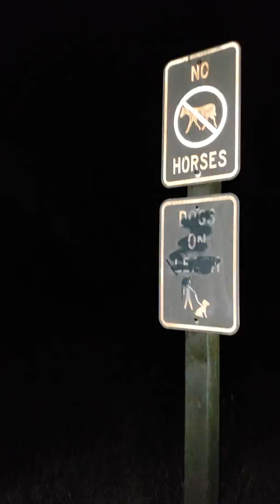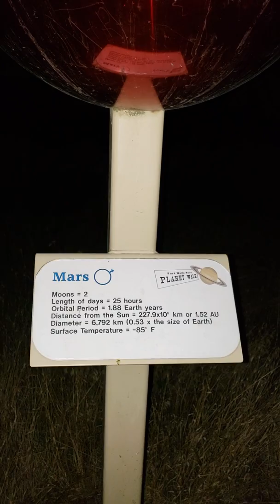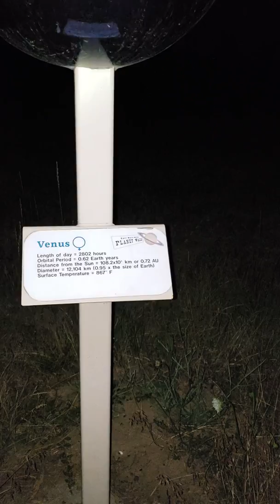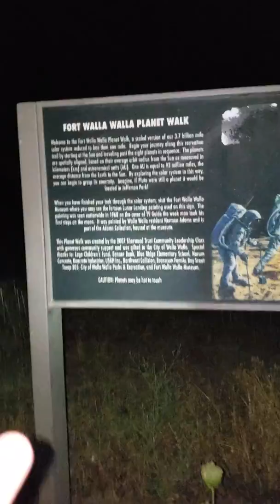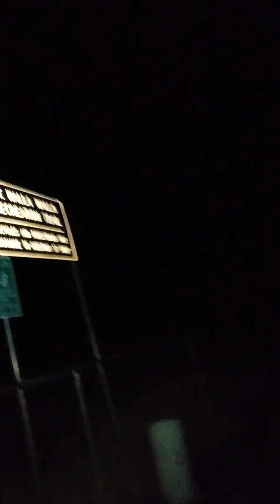Haunted battlefield fort walla walla Part 3